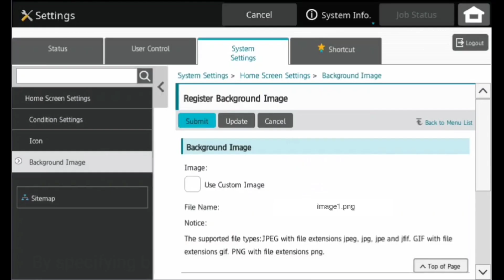Sharp BP-70C & BP-50C: 10.1" Touchscreen, Personalized Control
Sharp BP-70C & BP-50C Series comes with a 10.1" Full-Flat Touchscreen with an Easy User Interface.
With a variety of functions accessible via simple, intuitive icons, the MFP operation is smooth and easy. The Home Screen Customization has become easier than ever. You can personalize the touchscreen background by setting your company logo as the background image. Also, the control panel can be tilted freely at various angles.